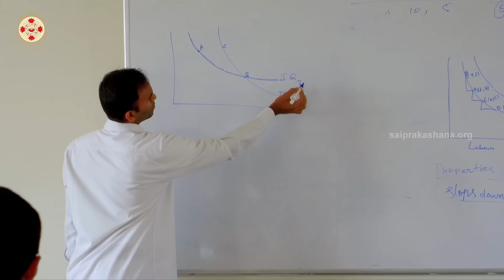A new milestone in the mission - the first batch of missionaries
Appointments of 1st batch of postgraduate students from Sri Sathya Sai University for Human excellence.